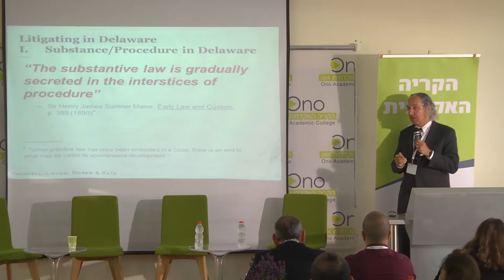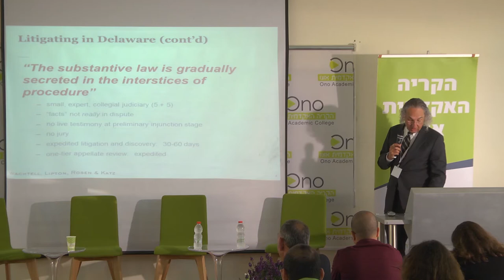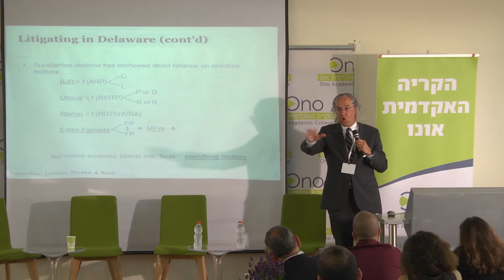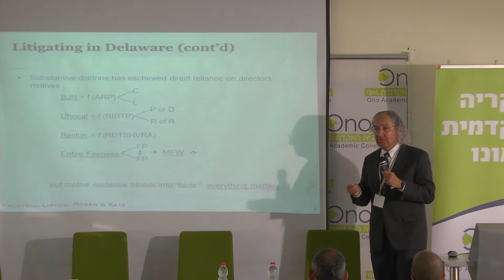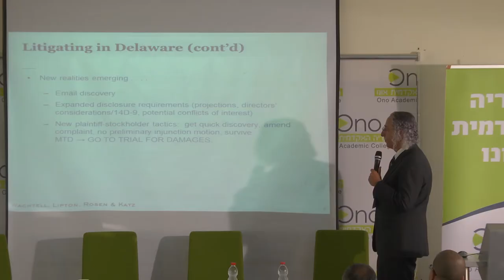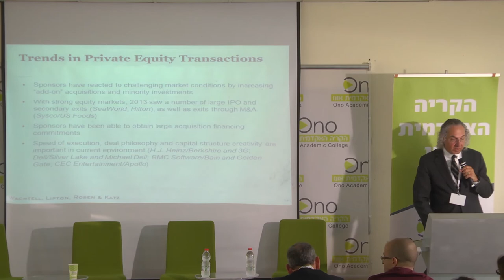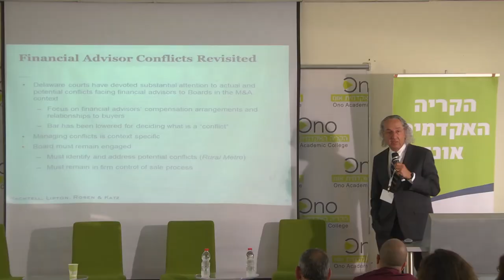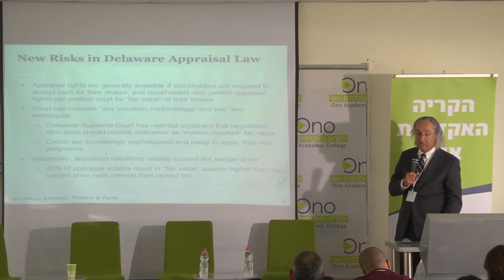"פסקי דין בדלאוור: חוק ושיפוט בתאגידים - הקשיים וההישגים"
לכדו את הרגע ותצפו בסרטון המרתק הזה על חוקי הדלאוור והחלטות בית המשפט העליון – אתם לא רוצים להחמיץ את זה! מה דעתם של המומחים על השפעת ההליכים המשפטיים? אילו כלים עומדים לרשות הדירקטורים ואיך הם משפיעים על החלטות פידוציוניות? הסרטון כולל תובנות מרתקות של מומחים בתחום, ציטוטים ישירים מביומי בית המשפט ודוגמאות מהחיים אמתיים, הכל בכדי להעניק לכם הבנה מעמיקה על תהליך קבלת ההחלטות בתאגידים. אם תמיד סקרן אתכם איך משפט דלאוור מגן על הדירקטורים או איך הוא מתמודד עם עסקות עוינות, הסרטון הזה הוא חובה. הצטרפו אלינו למסע משפטי מרתק שיבנה את הידע שלכם ויפתח את האופקים המשפטיים.

לניווט מהיר בתוך הסרטון:
00:00:00 Introduction
00:06:30 Preliminary Injunctions and Appellate Review
00:08:04 Director Motives and Fiduciary Rules
00:10:33 Business Judgment Rule and Corporate Decisions
00:13:20 Delaware Law on Hostile Takeovers
00:17:26 The Unikow Standard and Corporate Control
00:23:00 The Role of "Reasonable" in Legal Context
00:27:45 Judicial Decision-Making in Corporate Law